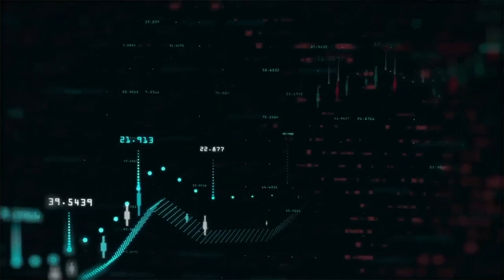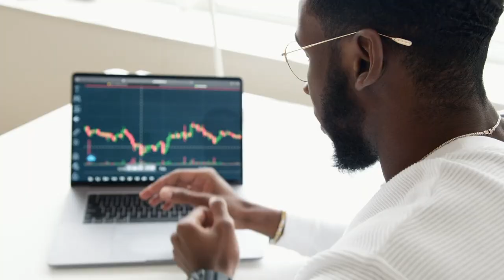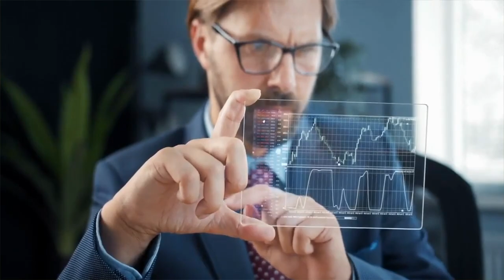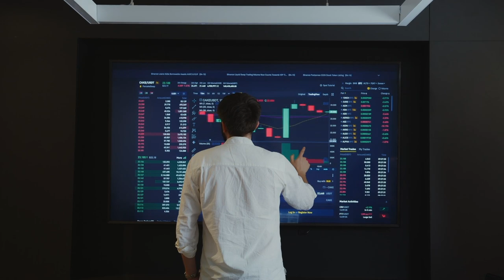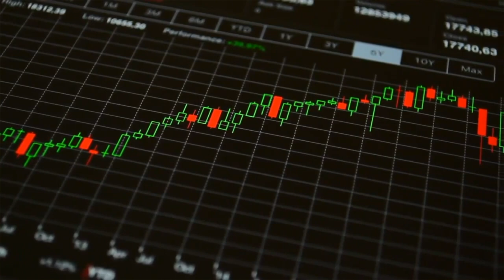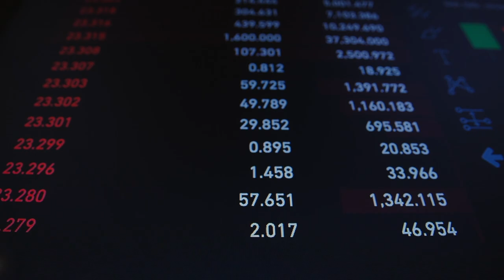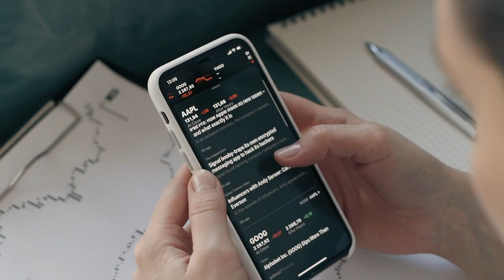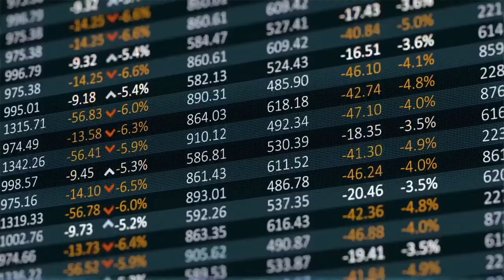Blowing The Lid on The Biggest Real Estate vs Stock Secrets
►► AVAILABLE NOW! Limited to the FIRST 100 people, get my brand new online Option Trading course (Intermediate option trading) for $497. Regular price is $997. Here is the link to check it out

Chapters
0:00 Intro
0:30 Real estate (play a role in improving neighbors)
1:12 Can add value to real estate
1:51 Real estate (can usually refinance property to pull most or all cash out tax free)
2:52 Real estate can be difficult to learn and find a continuous flow of deals
3:35 Easier to find a deep discount in real estate vs stocks
4:28 You can start trading stocks and options with very little money vs real estate
5:20 Easy to get in and out of stocks and options vs real estate
5:43 Stocks and options are a lot easier to scale vs real estate
6:49 Mental side of real estate vs stock and options
8:36 Real estate comes with a lot of headaches vs stock and options
9:54 Advantages of real estate vs Options and stocks (the reasons why I still invest in real estate)
12:28 My Favorite Asset (Real estate vs Stocks and Options trading)

Which is better, real estate or option trading? I answer that question in this video.

Happy investing!
Randy Perez

Influencer is a customer of Interactive Brokers. Interactive Brokers and Influencer have entered into a cost-per-click agreement under which Interactive pays Influencer a fee for each clickthrough of the Interactive Brokers URL posted herein.